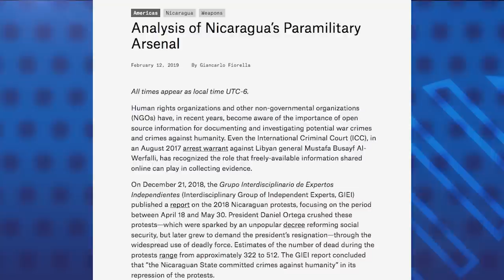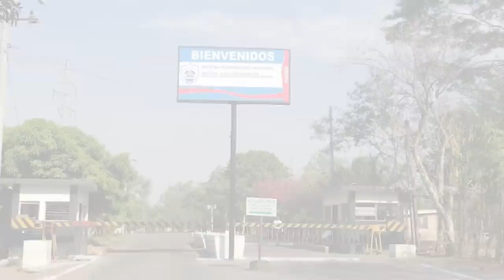Reporte de noticias | El arsenal de guerra usado por Daniel Ortega para reprimir